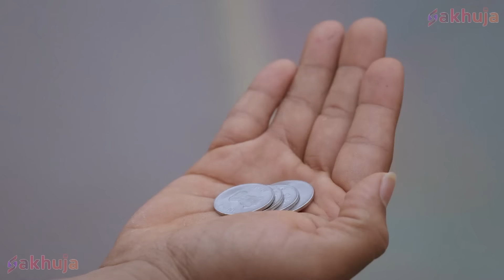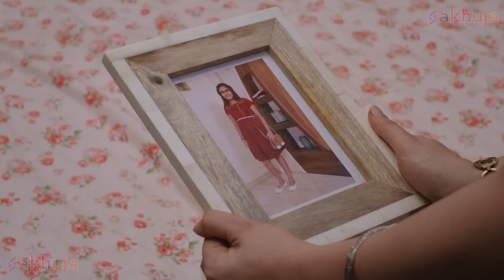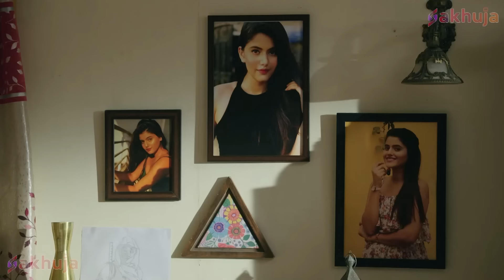Baalveer की Ananya पर Gundo ने चला दी Bandook | Baalveer Returns | New Superhero Series 2024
Digital TV House Presents : Baalveer Returns

About The Show:
● Baalveer Returns once again to fight the forces of evil who seek to destroy the planet and harm the innocent. He seeks help from another hero on his noble mission.

● बालवीर एक बार फिर, पृथ्वी को नष्ट करने और निर्दोषों को नुकसान पहुंचाने की कोशिश करने वाली बुरी ताकतों से लड़ने के लिए लौट आया है। वह अपने इस नेक काम में दूसरे सुपरहीरो की मदद लेता है।